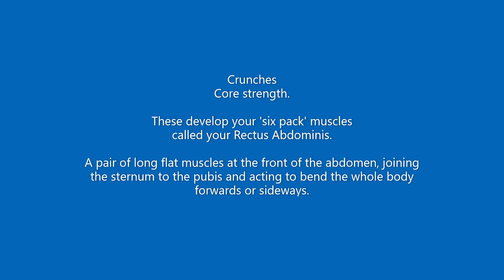Tom Hill's Karate Dojo; LOCKDOWN, Core strength, Six pack, Abdominal training.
Tom Hill is the Chief Instructor of Goju.co.uk.
He will be 70 years old in 2021.
He has been training since he was 21 almost 50 years.

COME & TRAIN - If you live in Hertfordshire UK or are within travelling distance. We are always keen to attract beginners, new students or ex students of any style or system.

(30 miles north of London just off M1)

We have over 800 videos on YouTube, over 2,000 subscribers and almost 2 million hits.

12; Swords of El Cid.

11; Jujitsu Terminology.

10; Valhalla's Swordsmith.

9; Sort Out the UK Dan Grades.

8; How to Run a Karate Club.

7; Karate Terminology.

6; Essays for Black Belt.

5; Goju Ryu San Dan Gi.

4; Gekisai Dai Ichi. (to destroy part one)

3; The UK Law on Self-Defence

2; A Guide To The Art Of Self Defense